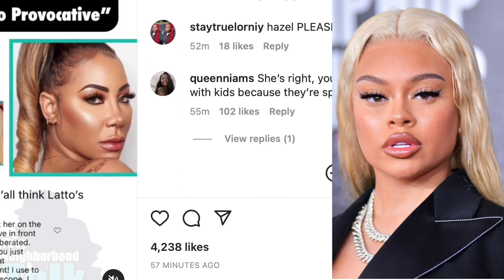Latto caught on video saying the UNTHINKABLE to someone daughter, she is getting checked by Hazel E